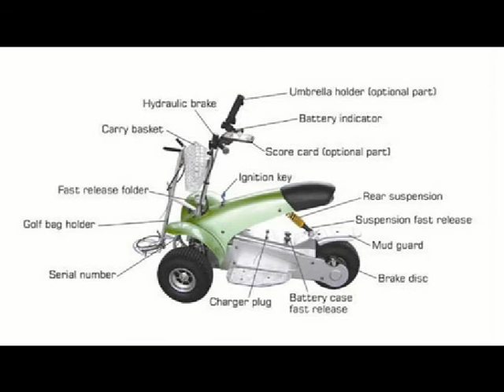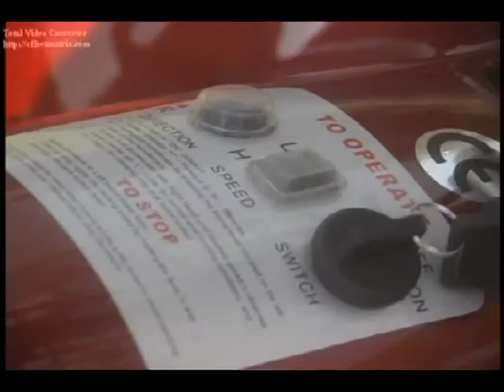GOLF CRUISER VIDEO.mpg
GOLF CART, BATTERY OPERATED,GOLF CRUISER.